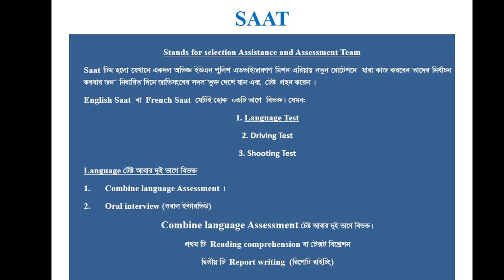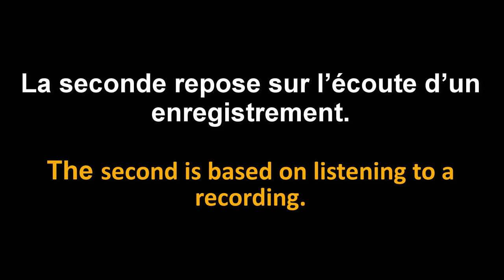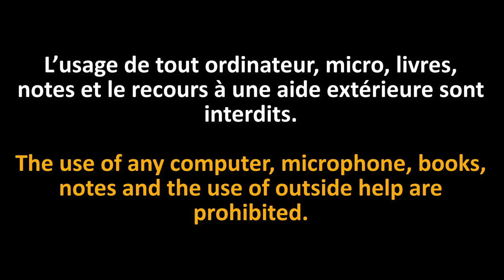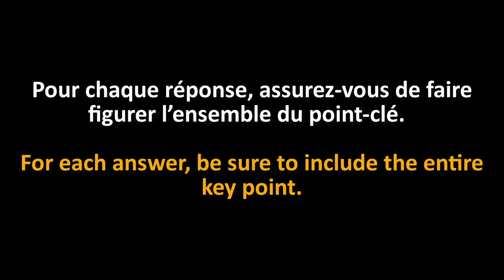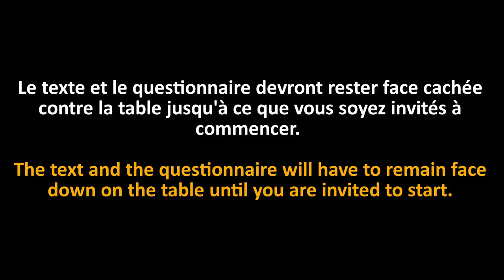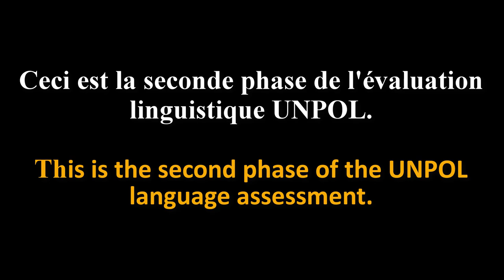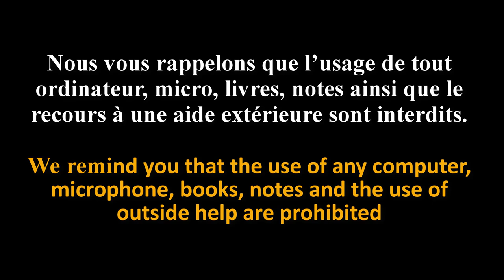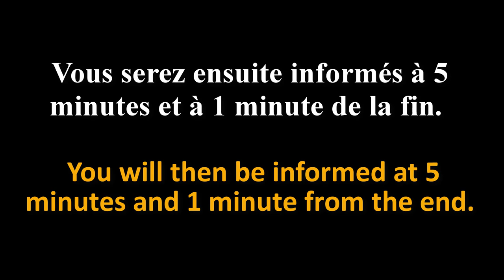SAAT (Selection Assistance & Assessment Team) পুলিশের জাতীসংঘ মিশনের স্যাট পরীক্ষা-১, Leçon n° 8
ফছে এভেক তাহ্ইয়াত (Fench & English SAAT Misson):- SAAT (Selection Assistance & Assessment Team) পুলিশের জাতীসংঘ মিশনের স্যাট পরীক্ষা-১, Leçon n° 8